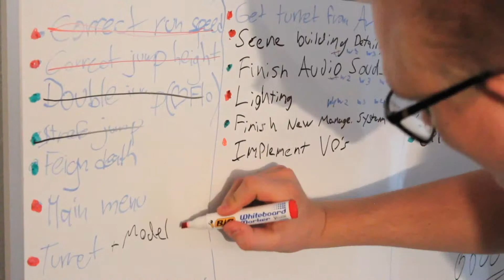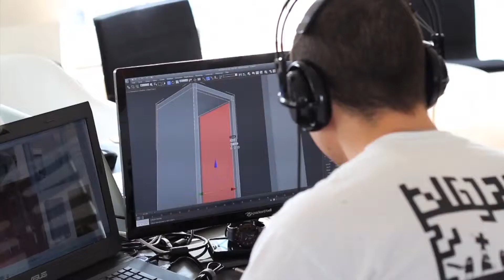Rise of the Triad Production Diaries - Part 2: Virtual Teams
This Production Diary shows how Rise of the Triad is being crafted by a virtual team of developers from around the world.